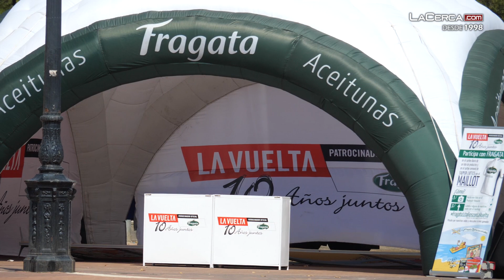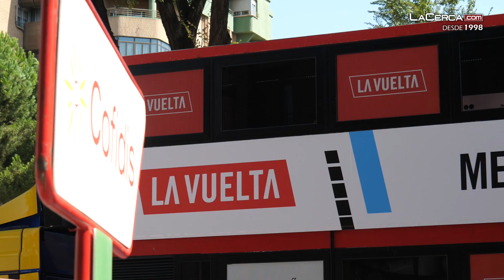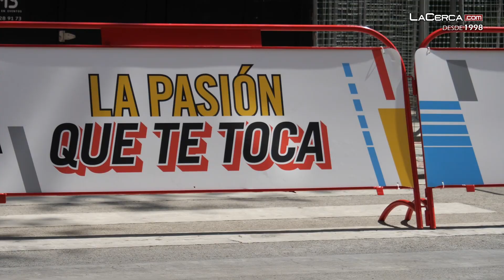El belga Jasper Philipsen gana la quinta etapa de la Vuelta 2021 disputada entre Tarancón y Albacete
🔴MÁS INFORMACIÓN - La capital albaceteña, que ha organizado un dispositivo formado por más de 250 personas, aguardaba con gran expectación la llegada de la Vuelta 2021, recibiendo al pelotón de ciclistas entre aplausos y palabras de ánimo.